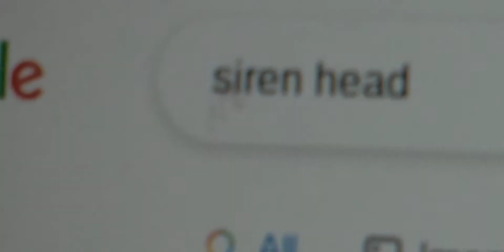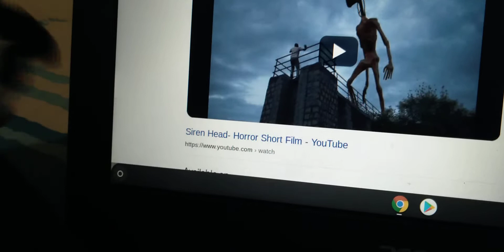Faf siren head